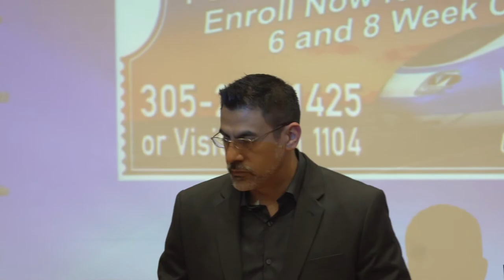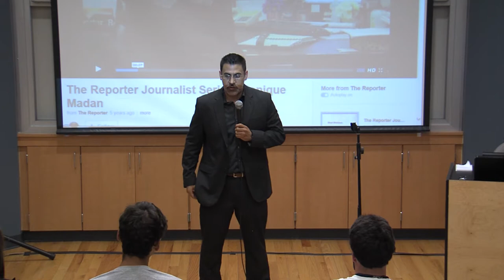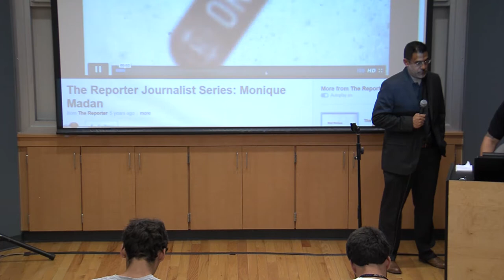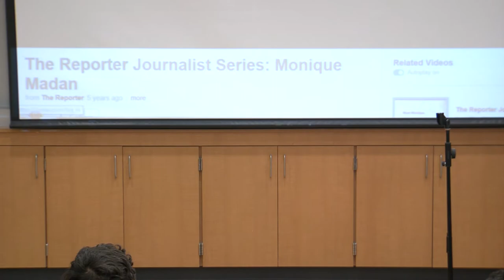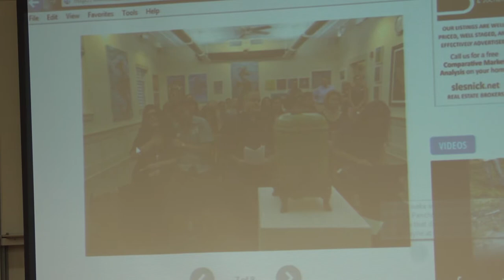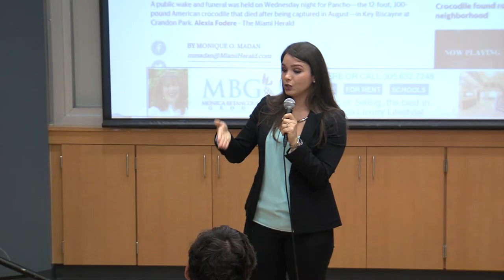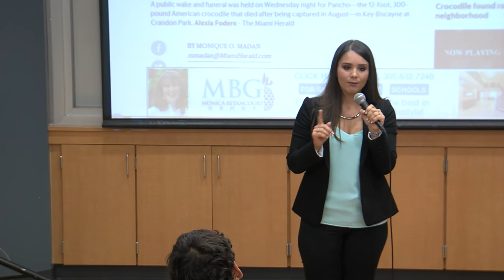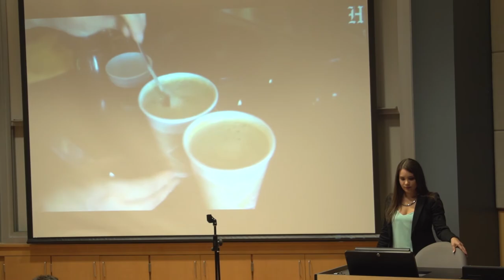06 13 2016 411676 MDC Journalism Speaker Series with Monique O Madan 2